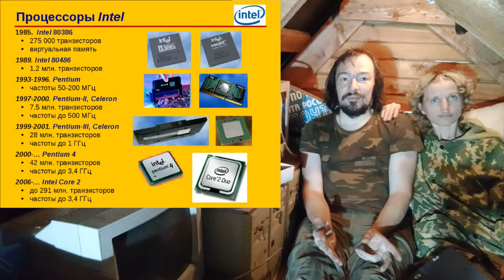Как совмещается христианство и эволюция?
На примере развития компьютерной техники иллюстрируем теорию эволюции.